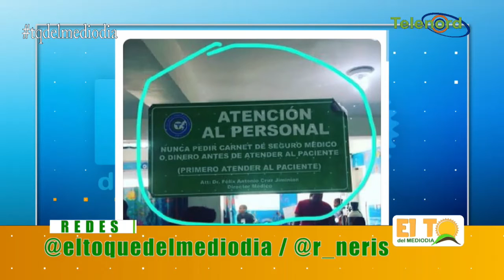Servicio de emergencias 911 no está funcionando dice Roberto Neris